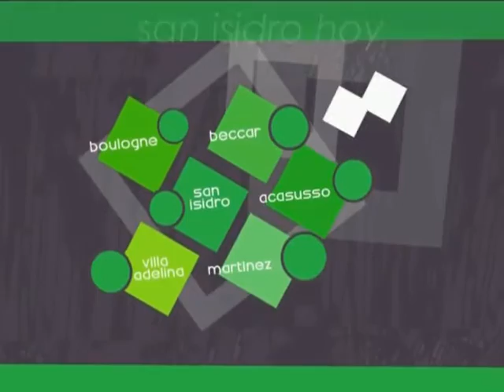Municipalidad de San Isidro